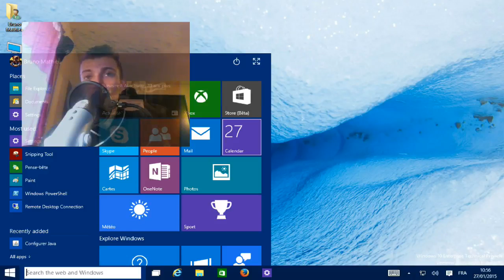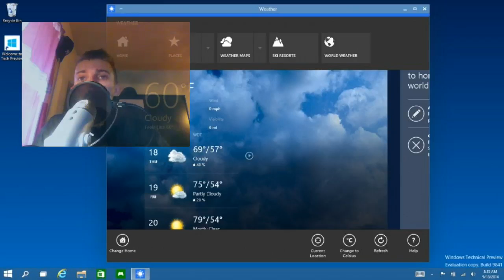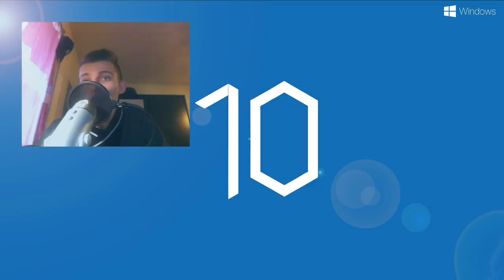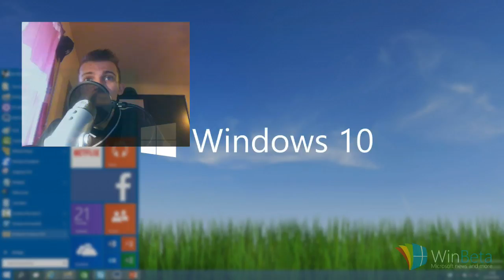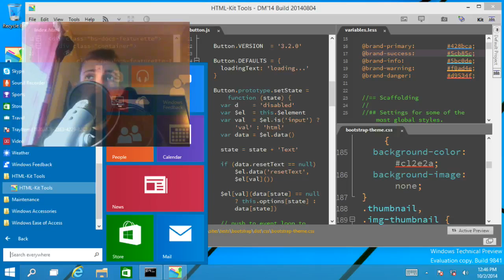Windows 10 ! Caractéristiques ! Les Points Forts ! Pourquoi Prendre Windows 10 ?